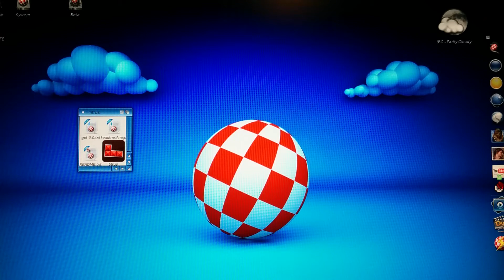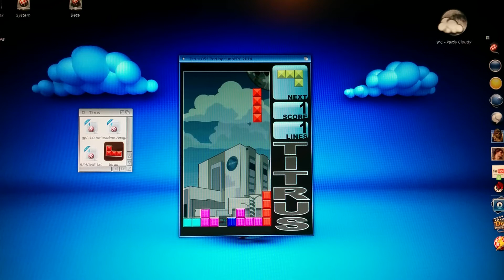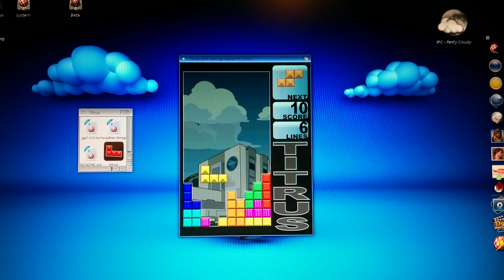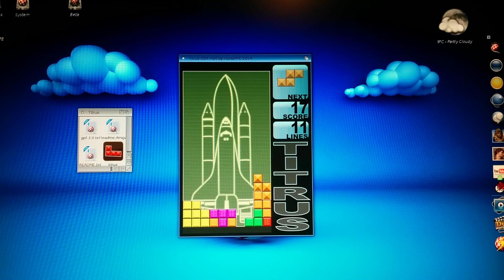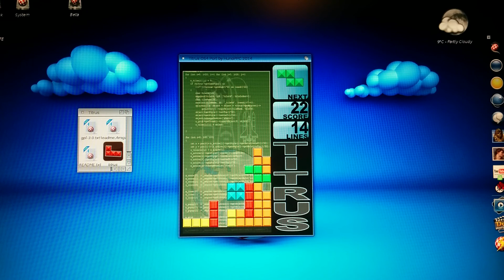Titrus on AmigaOS 4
Titrus is the first game developed with Splashouille. This is a Tetris clone.